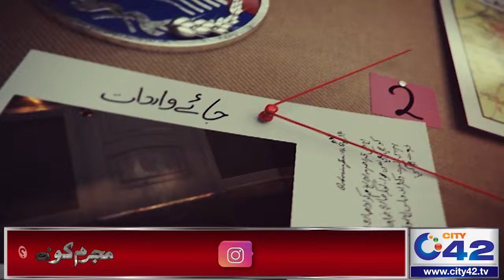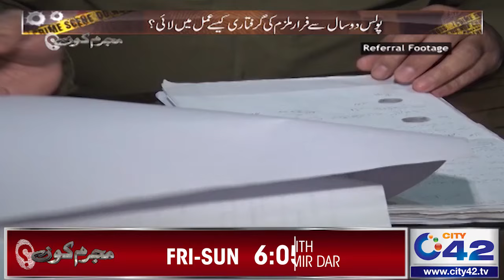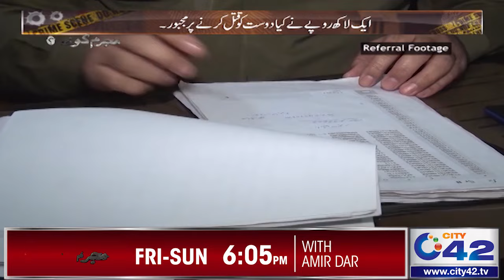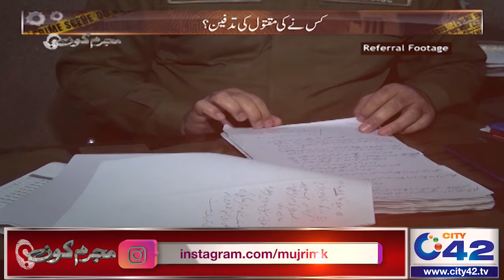اغواء سے شروع ہونے والا کھیل ہوا قتل پر ختم | Mujrim Kon | 4 June 2023 | City 42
Mujrim Kon,Mujrim Kon Program,Mujrim Kon Program latest,Mujrim Kon Today,Amir Dar,Mujrim Kon 4 June 2023

24 News HD is one of the leading news channels of Pakistan bringing you the latest current affairs from Pakistan and around the world.  Live National Assembly and Senate Session.